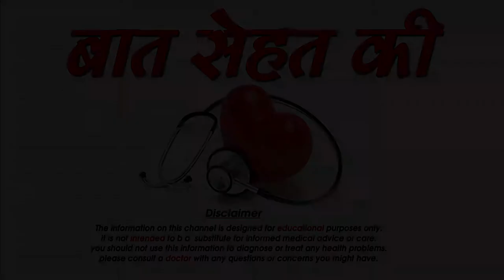चेहरे पर फाउंडेशन कैसे लगाएं-How to apply Foundation for Beginners-SM News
चेहरे पर फाउंडेशन कैसे लगाएं